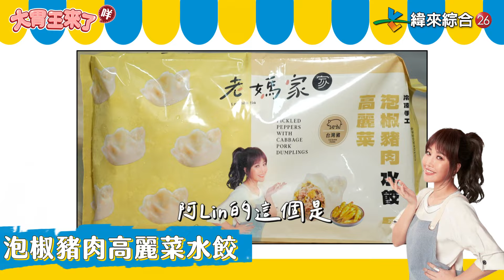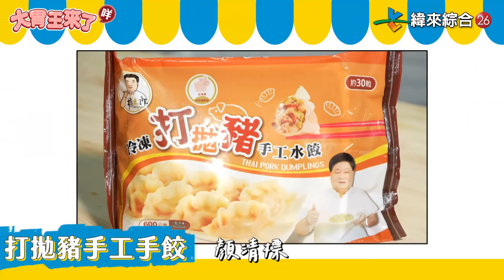全明星水餃大胃王100顆全下肚！ @shao_may 剛剛好而已！【林美秀、Ａ-Lin、蔡昌憲、李易、顏清標】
家家戶戶冰箱必備的水餃，方便又快速！
但是這麼多家水餃到底哪一款最好吃呢？
今天挑選市售五家名人水餃五種口味
林美秀(阿米秀廚房／蒼蠅頭鮮肉)、Ａ-Lin(老媽家水餃／泡椒豬肉高麗菜)、蔡昌憲(浮憲／東北餃x佐藤咖哩)、顏清標(標太郎／打拋豬)、李易(李饗煮易／蝦味鮮蝦)，大胃王邵阿咩一次１００顆！剛剛好而已！